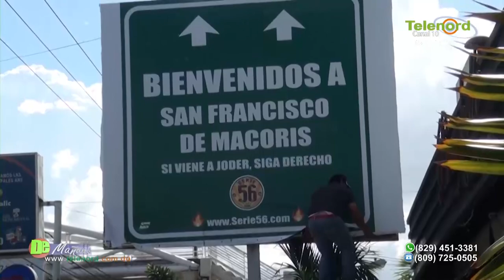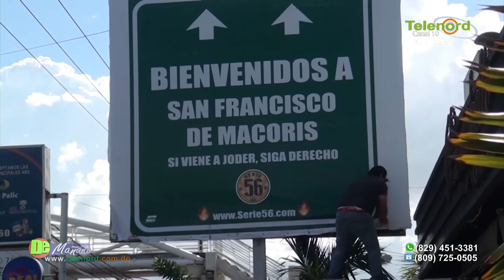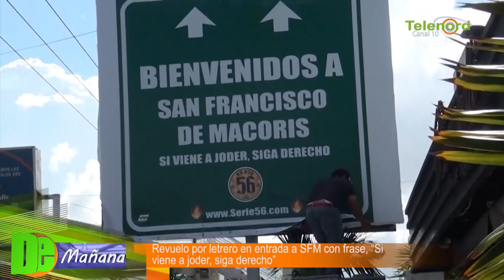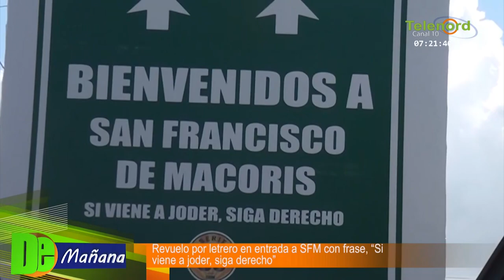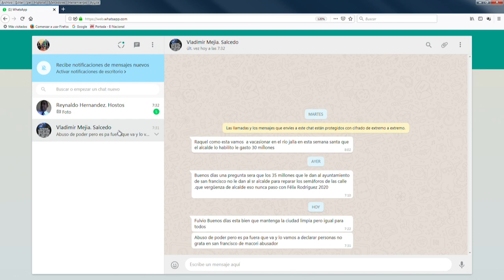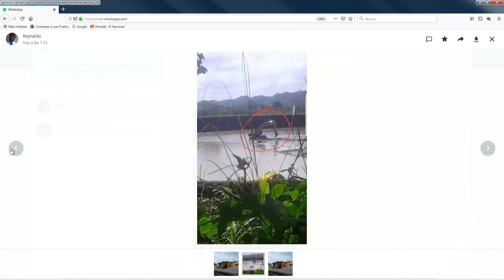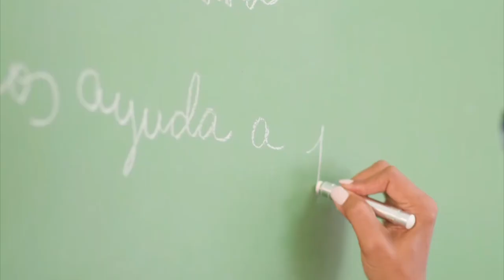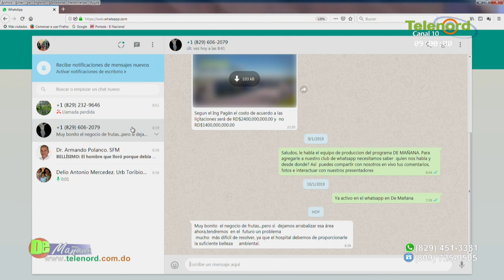De Mañana jueves 04-04-2019